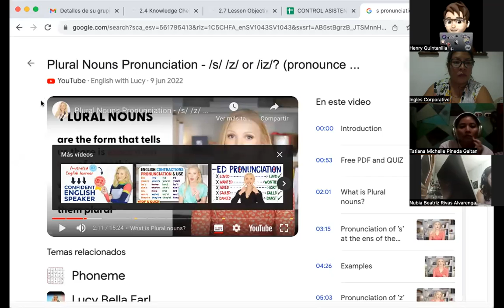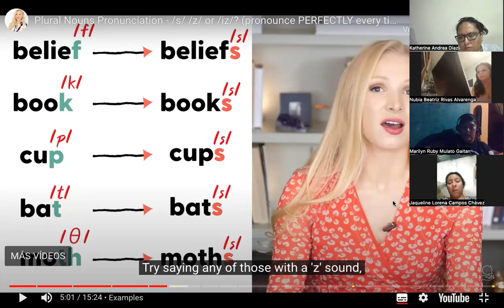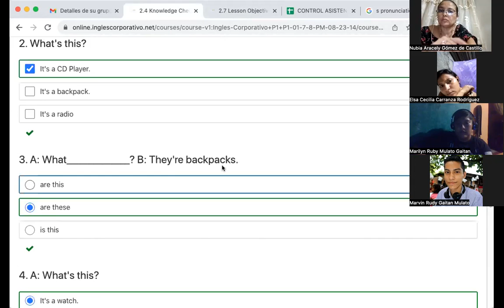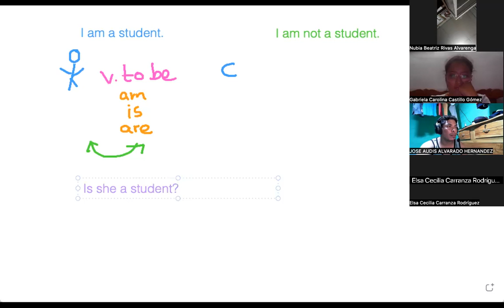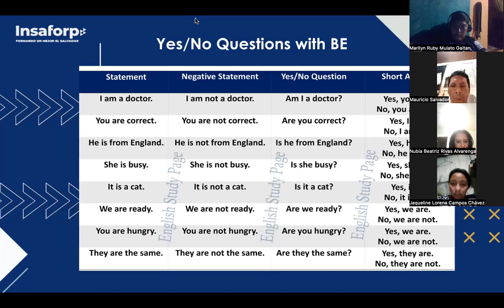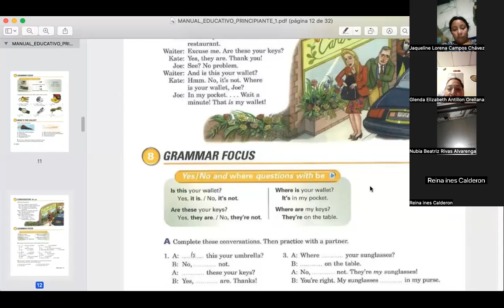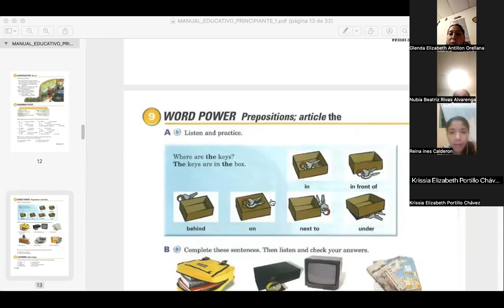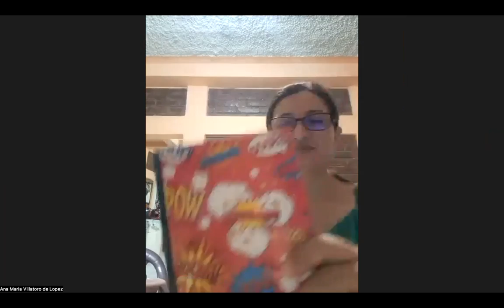SESION 4- 31/08/2023- FI-REGAL-67 - CORDOVA DE BONILLA- YES/NO QUESTIONS WITH VERB TO BE